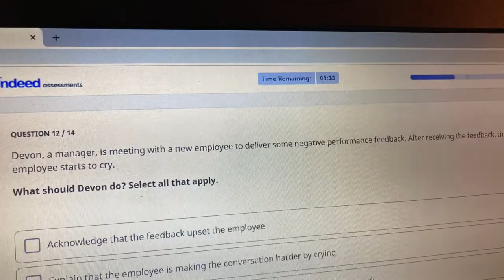My Day.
A day in my life as a musician.